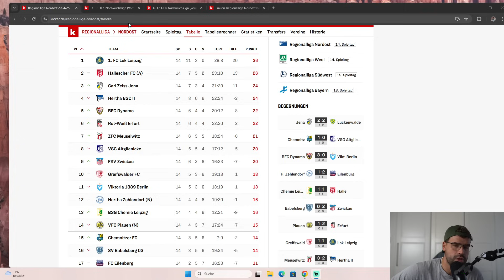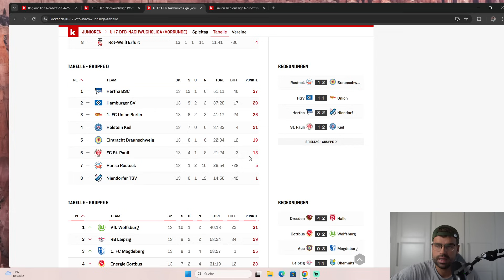West Ham, Leicester & Brentford an Ibo Maza interessiert? DFB-Pokal gegen Köln. Hertha-Nachwuchs!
Bilder: City-Press

Für Live-Watchalongs!